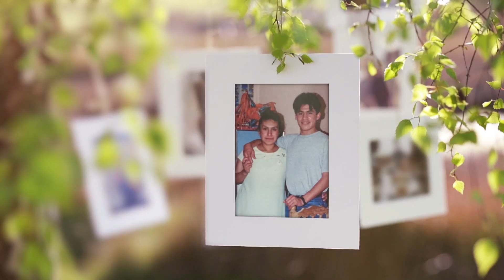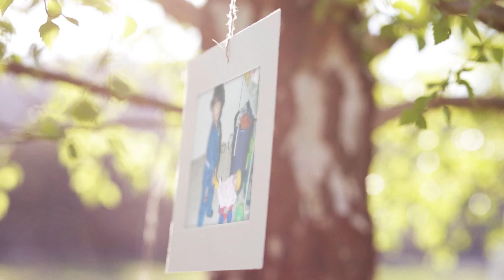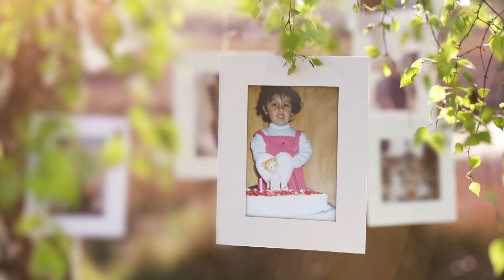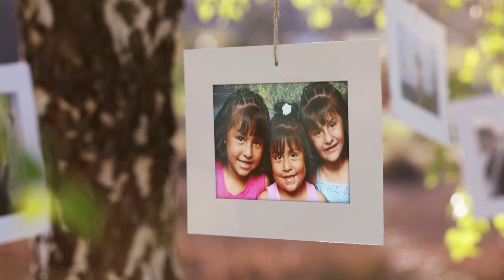XV años Yuria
Remembranza